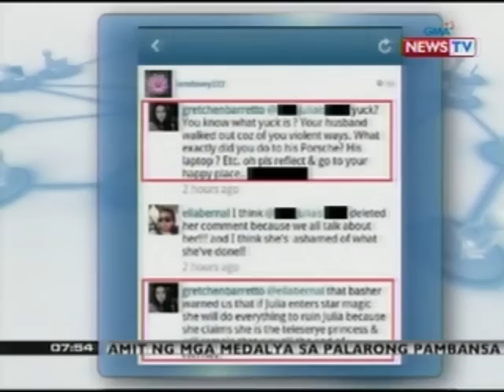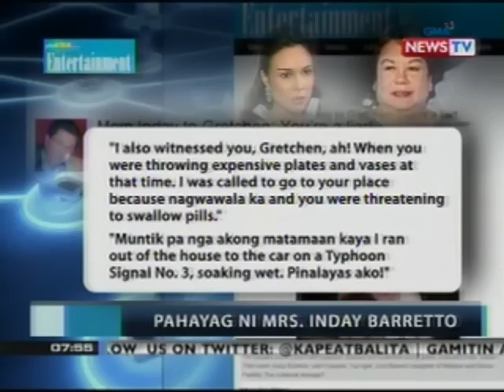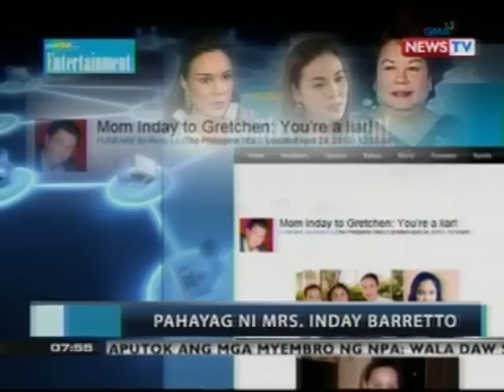KB: Magkapatid na Gretchen at Claudine Barretto, may malalim ngayong hidwaan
May malalim na hidwaan ang magkapatid na Gretchen at Claudine Barretto. Iyan ay binunyag ng sarili nilang ina na si Inday Barretto. Sa pamamagitan ng isang sulat, tinawag pa niya na sinungaling ang sariling anak na si Gretchen.